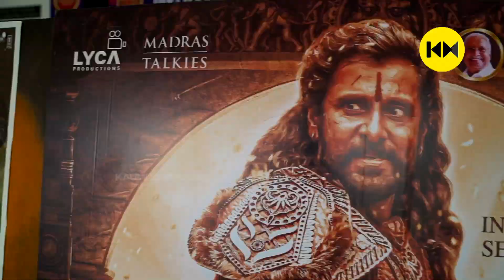പൊന്നിയൻ സെൽവൻ ഏറ്റെടുത്ത് പ്രേക്ഷകർ | Ponniyin Selvan FDFS | Vikram | Karthi | Trivandrum